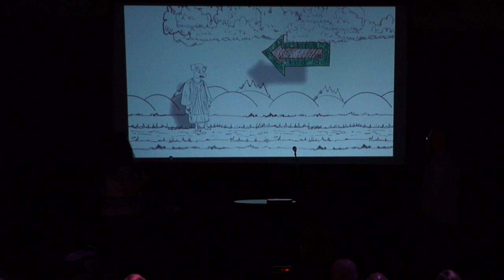Jonah | Chapter 2 (Family Sunday)